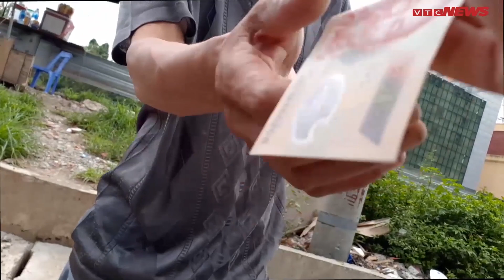Côn đồ dàn cảnh 'dọa CSGT', trấn lột tiền người vi phạm ở Hà Nội